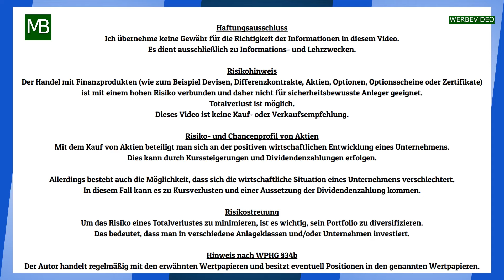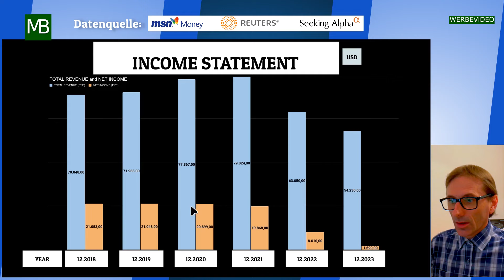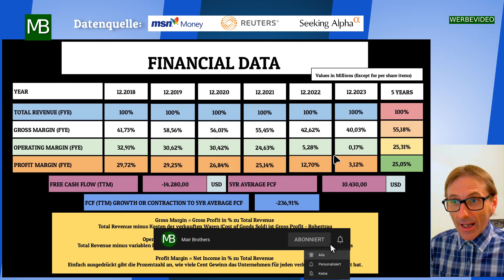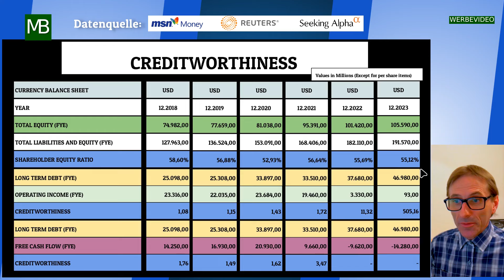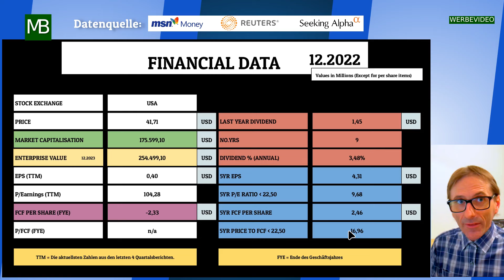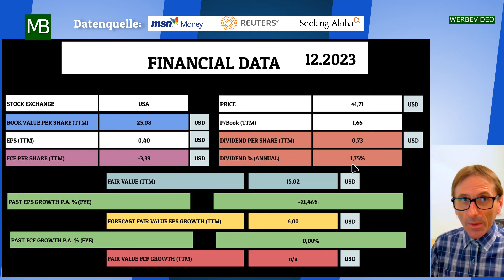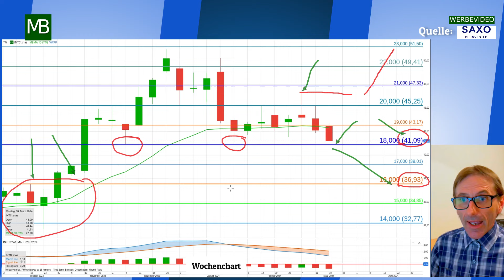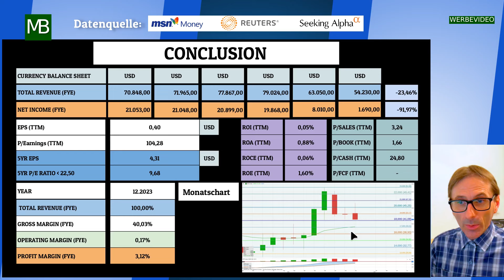Intel Aktienanalyse - Meine Einschätzung am 21-03-2024.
Intel Corp. (NASDAQ:INTC) - Aktie im Sektor Information Technology

Eckdaten:
Dividendenrendite: 1,75%
Ausschüttungsquote zum Gewinn: 182,50%
KGV: 104,28
Buchwert pro Aktie: 25,08 USD
Aktienkurs: 41,71 USD

Dividendenhistorie:
9 Jahre kontinuierliche Dividendenausschüttung
Jährliche Steigerung der Dividende in den letzten 5 Jahren: 5,29%

Umsatzentwicklung:
Umsatzsteigerung vom Bilanzstichtag 12.2018 bis 12.2023: -23,46%
Nettoumsatzsteigerung im gleichen Zeitraum: -91,97%

Weitere Informationen:
Hauptsitz: Santa Clara, Kalifornien, USA
Branche: Informationstechnologie
Mitarbeiter: ca. 110.000 (Stand 2023)
Produkte: Mikroprozessoren, Chipsätze, Flash-Speicher, Software

Inhaltsverzeichnis:
00:00 Einleitung
00:05 Finanzdaten
04:44 Aktuelle Situation und Einschätzung